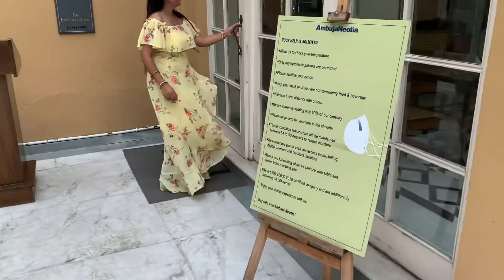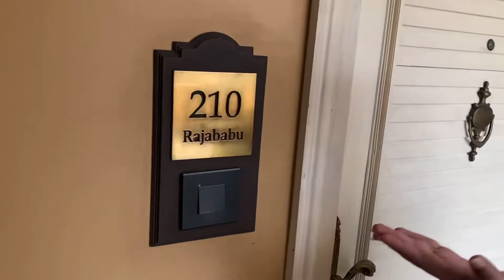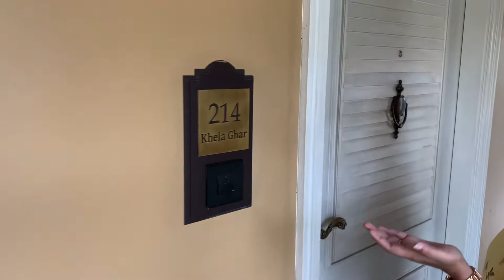Kolkata’s Famous Place !! Raajkutir!! Swabhumi !!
Swabhumi's boutique hotel Raajkutir will welcome you to Kaliprasanna Singha's raaj bari and you don't need .

About RaajKutir. A 5 star Hotel in Kankurgachi, RaajKutir. Known for great services in Kolkata .

Experience the true lineage and aristocracy of the Zamindari era in Bengal at the East India Room with the handcrafted interactive menu that evokes the quintessence of the delicate taste, and enarmouring flavours of colonial times.